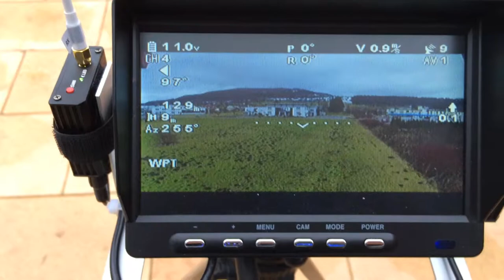Groundstation 1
First Test of DJI Groundstation - perfect!